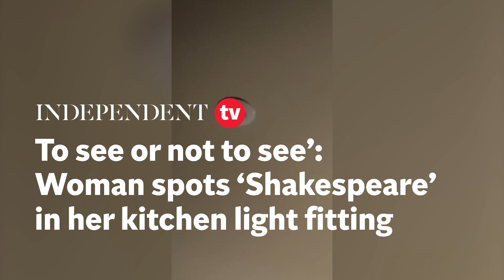'To see or not to see': Woman spots 'Shakespeare' in her kitchen light fitting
A woman has found what she believes looks like ‘Shakespeare’ inside a light fitting in her kitchen.

41-year-old Rebecca Manville noticed the shape in the light in the process of moving furniture.

The Eastbourne resident said she initially couldn’t figure out who the shape looked like and then it hit her that it was ‘Shakespeare’.